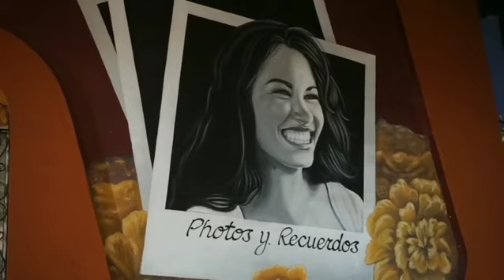La bulla music art los angeles lucha libre